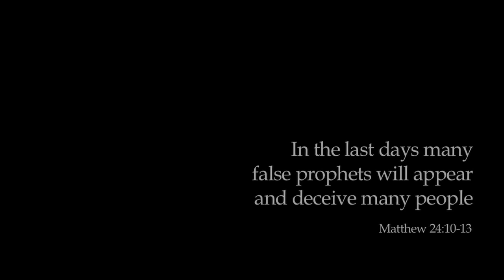Silent Nine "Award of Merit" Smartphone film festival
and stay in tune for next events.

Indiefone™ is the Smartphone Film Festival that really rewards your creativity!

ABOUT VIDEO
The first music video shot entirely on green screen with an iPhone 4 by a Costa Rican, filmmaker Josue Jarquin. Shot entirely on green screen in two days and a $300 budget. BAND

Indiefone™ Film Fest has the legal rights and exclusiveness to display this music video on its Youtube® channel and social networks.